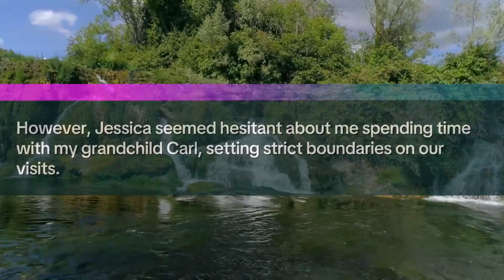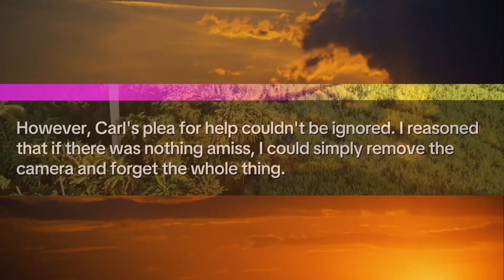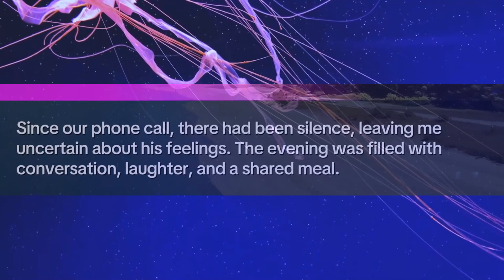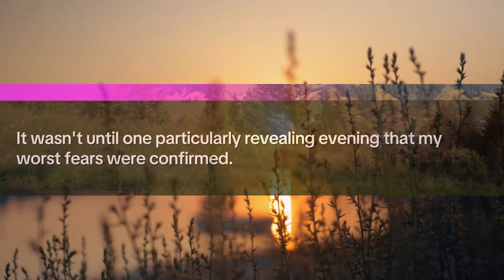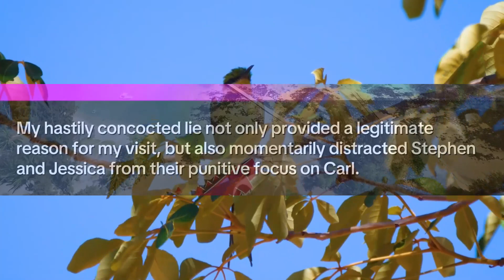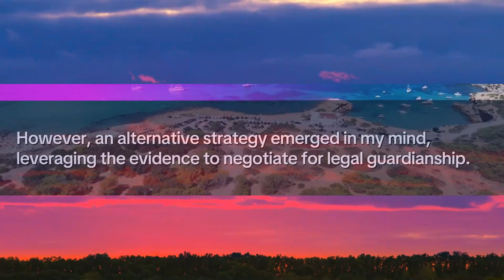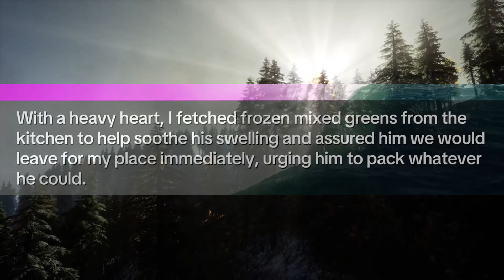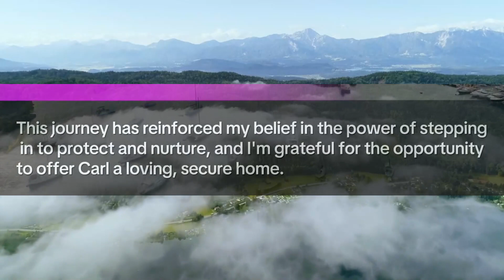My 10-Year-Old Grandson Called me, Urgently Begging for Rescue from his 'Devil Mother'. When i....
👋 Hello, everyone! I'm Betty, a vibrant 62-year-old who has found strength and joy in life's second act. Despite the loss of my husband 6 years ago, my spirit remains unbroken, buoyed by the yêu of my large, bustling family. 🏡

👨‍👩‍👧‍👦 My journey is a tapestry woven with the threads of family ties, encompassing 4 children spread across the country, leaving just my son Steven and his wife Jessica close by. Their story, from college sweethearts to successful professionals, added a bright chapter to our family saga with the arrival of my grandson Carl. 🍼

📘 My bond with Carl, nurtured through a shared yêu of reading, faced unexpected challenges. Jessica's reluctance to allow us time together puzzled me, but respecting their wishes, I kept my distance, cherishing the moments we could share a story. 📚

📞 An out-of-the-blue call from Carl, filled with distress and a plea for help, plunged me into a world of confusion and concern. His words painted a starkly different picture of Jessica, one that clashed with everything I knew. 🚨

🕵️‍♀️ Torn between disbelief and worry, I embarked on a mission for truth, installing a hidden camera with a heavy heart. What I discovered shook me to the core – the footage revealed a reality far darker than I could have imagined. 🎥

🔍 This revelation set me on a path fraught with tension and turmoil. My initial disbelief turned into a resolve to protect Carl from an environment no child should endure. With careful planning and a touch of subterfuge, I sought to unveil the truth and safeguard my grandson. 🛡️

🤝 My quest led to difficult confrontations and heart-wrenching decisions. Armed with undeniable evidence and bolstered by legal advice, I faced the daunting task of challenging family dynamics to ensure Carl's safety. 📜

🌈 Through trials and tribulations, our bond strengthened, turning adversity into an unbreakable connection. Carl's resilience and recovery in a nurturing environment away from harm is a testament to the power of yêu and determination. 🌟

👵 As we embark on this new chapter together, our story is a reminder of the indomitable spirit of family, the courage to stand up for what's right, and the healing power of a grandmother's yêu. ❤️

🙏 Your satisfaction is our priority, and your support means everything. Thanks,